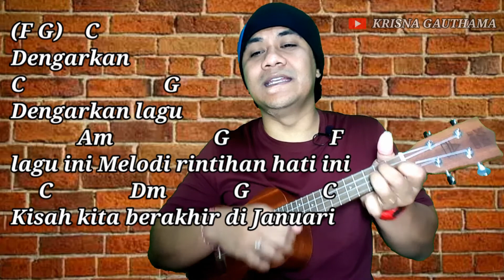JANUARI - GLENN FREDLY tutorial ukulele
tutorial ukulele untuk pemula

maaf jika chord yang kami pakai tidak sama
dengan chord aslinya

kami menggunakan chord yang gampang
agar anda bisa mengikuti dengan gampang

konten yang kami buat
adalah untuk pemula yang ingin
belajar ukulele dengan mudah dan cepat

lirik :

Berat bebanku
Meninggalkanmu
Separuh nafas jiwaku sirna

Bukan salahmu
Apa dayaku
Mungkin benar cinta sejati
tak berpihak pada kita

Kasihku
Sampai disini kisah kita
Jangan tangisi keadaannya
Bukan karena kita berbeda

Dengarkan
Dengarkan lagu lagu ini
Melodi rintihan hati ini
Kisah kita
Berakhir di januari